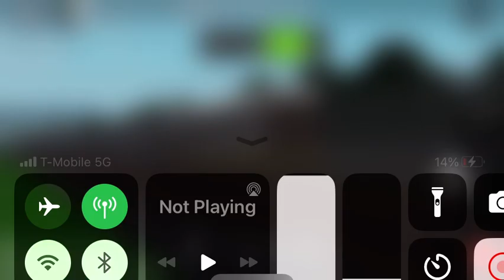NS 650 In Ro-Scale A&G